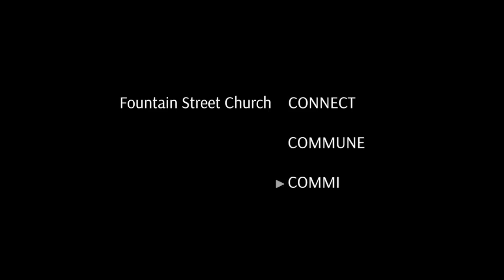COMMUNITY | Connect, commune, commit.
Fountain Street Church has been an independent, liberal, non-profit institution in Grand Rapids, Michigan, for a century. We aim to free the mind, grow the soul, and change the world. If you value these goals, you belong here. or our Facebook page for more information.